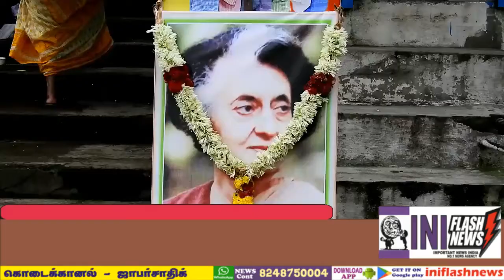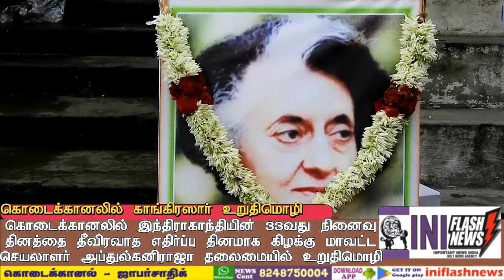KODAIKANAL INIDRAGANDHI 33TH MEMOREAL DAY NEWS